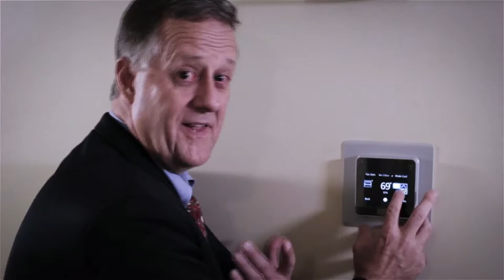Commercial Acting Reel -- Wayne Hughes